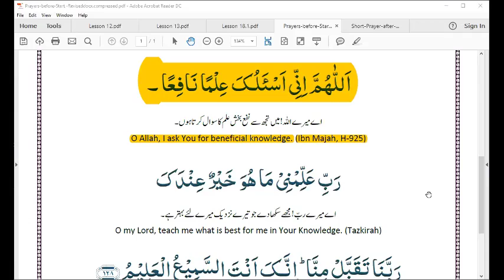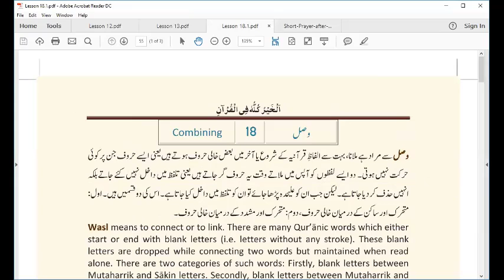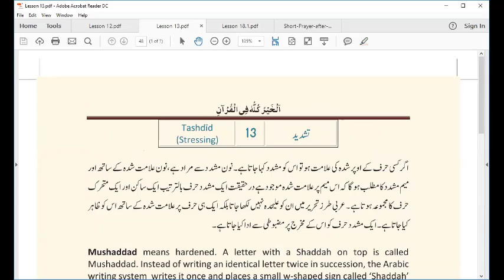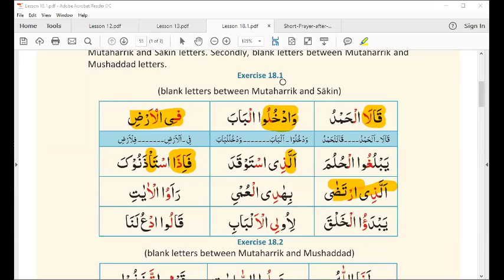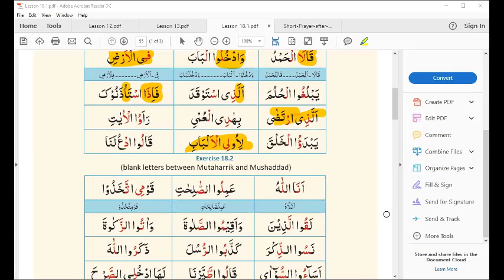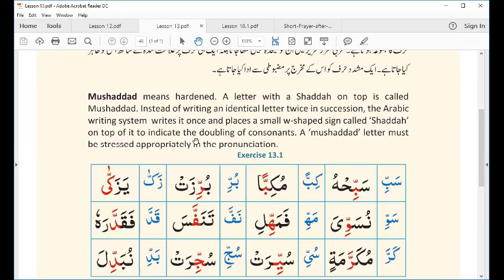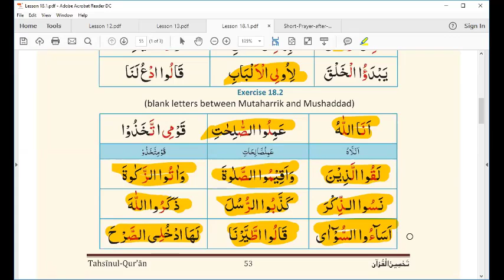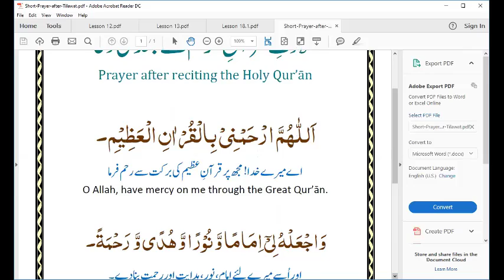G1 Level1 19th April 2017